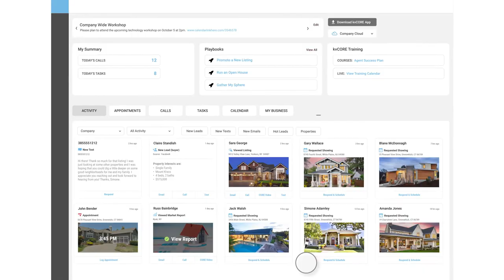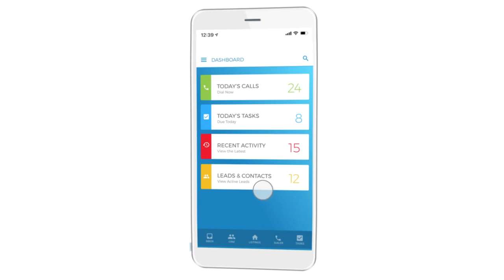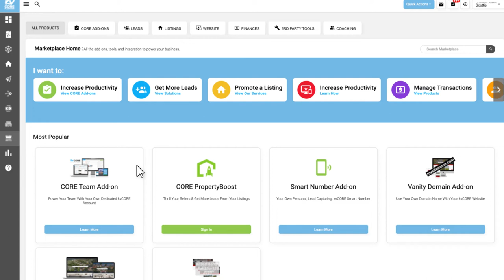kvCORE For Real Estate Agents